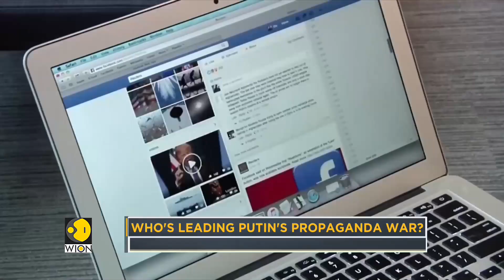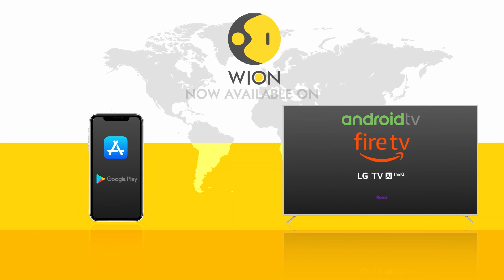Russia-Ukraine Conflict: Who's leading Putin's propaganda war? | World Latest English News | WION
Amid the ongoing Russian invasion of Ukraine, Who's leading Putin's propaganda war? Watch this report on WION to find out.